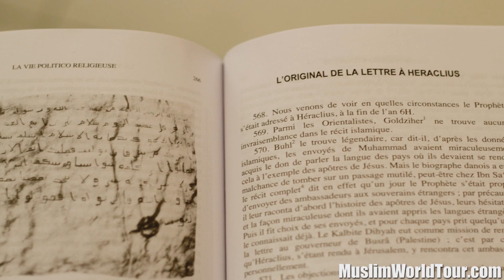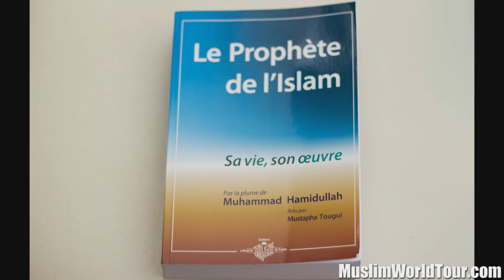Demande au Sheikh #2 : Caricatures du Prophète Muhammad (saws) / Cartoons of Muhammad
Interview de Sheikh El Sharkawy à Dubai.
Novembre 2011